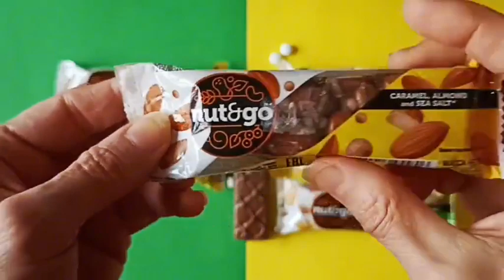What do you like? Nutego Nut Bar, Sugar-free Mints with Vitamin B6, favorite Milky Way Bar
Hi! Today we will rustle a Nutego nut bar, sugar-free mints with vitamin B6, and open our favorite Milky Way

Hi everybody. I create videos with sweets every day. Relaxing video with delicious ASMR. The sweets are really delicious! Cool sweets! Have you eaten like this?